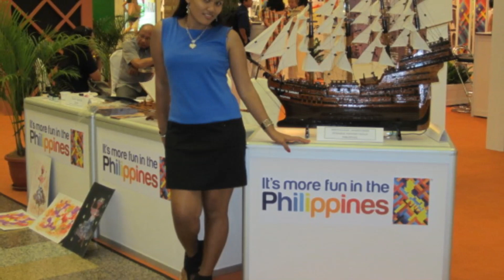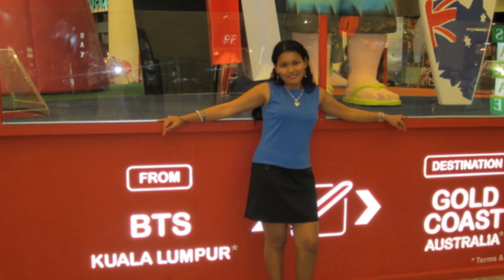KUALA LUMPUR MALAYSIA | WHERE TO GO IN KUALA LUMPUR MALAYSIA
This is a compilation of photos during my trip to Kuala Lumpur Malaysia.

BELIEVE YOU CAN AND YOU WILL  - The Morleys